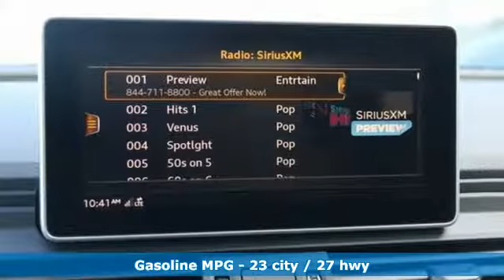New 2018 Audi Q5 Silver Spring MD Washington-DC, MD W81891 - SOLD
Year: 2018
Make: Audi
Model: Q5
Engine: 2.0L TFSI
Transmission: 7-Speed Automatic S tronic
Color: White
Interior: Brown
Stock #: W81891
VIN: WA1BNAFY1J2239974

Address:
3151 Automobile Boulevard